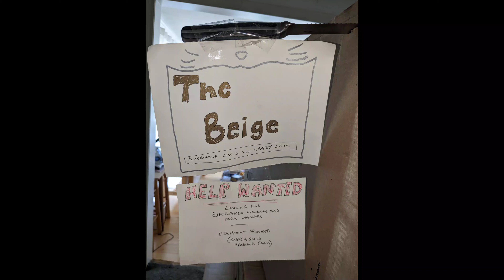The Beige - alternative living for crazy cats